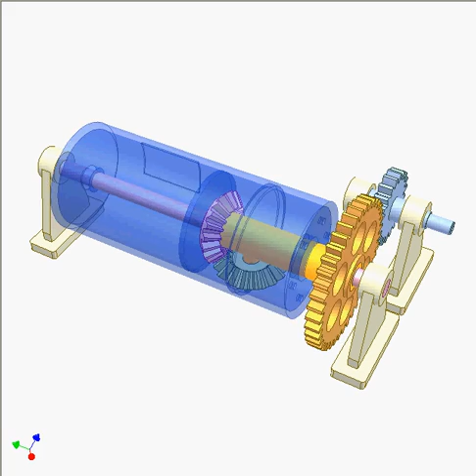Converting Rotation to Rotary and Linear reciprocating motion 1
The pink shaft with a bevel gear is fixed.
The orange bush with a spur gear receives rotation from the input blue gear. The green satellite bevel gear has a pin sliding in a circular slot of the blue output cylinder.
The latter rotates and linearly reciprocates simultaneously.
If two bevel gears have the same tooth number, 1 revolution of the cylinder corresponds its 1 double stroke. This relation can be varied by using bevel gears with different tooth numbers.